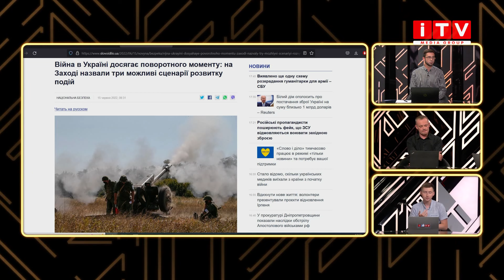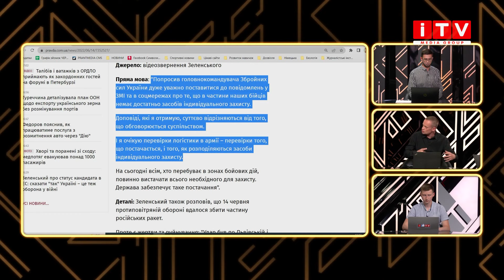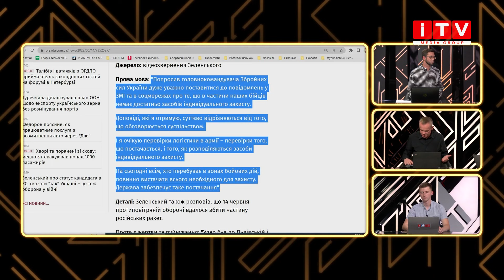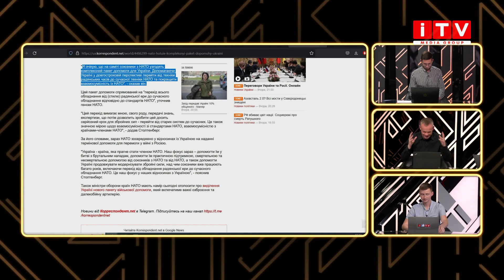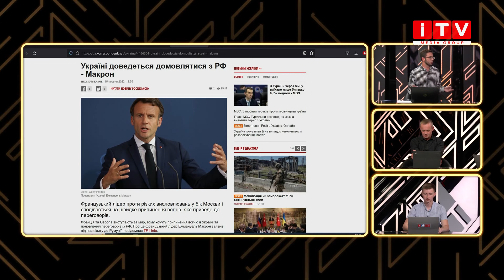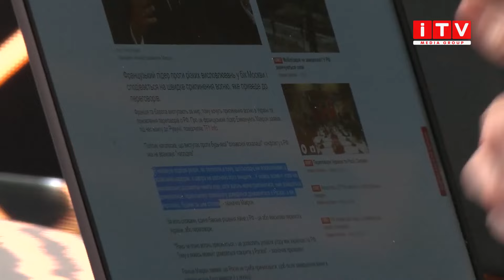ЧК#35. Перевірка військ на засоби захисту/ Три варіанти закінчення війни/НАТО наддасть допомогу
Про що говоримо сьогодні? У Вашингтоні озвучили три варіанти закінчення війни для України. Вони не дуже втішні і ось вони.
Перший з них – Росія продовжить розвивати успіх на ключових і важливих для них позиціях –  мова про Донецьку та Луганські області, тобто досягне поставлених для неї цілей.
Другий варіант – війна зайде в глухий кут, бойові зіткнення призведуть до величезних втрат з обох сторін, це триватиме місяці, а то й роки  і лише поглиблюватиме кризові процеси у світі викликані війною. Третій варіант є найменш ймовірним – орда оголосить, що вона досягла своїх цілей, більшість бойових з’єднань ЗСУ розбиті, а отже це перемога, і в результаті залишаться на одних територіях а з інших підуть. Зеленський Володимир доручив Валерію Залужному перевірити забезпечення особового складу необхідними засобами захисту. Мова  про бронежилети та шоломи. А що є проблеми з цим? НАТО готує для України пакет військової допомоги, його мають схвалити найближчим часом. Мова про те, що альянс допоможе перейти нам на натівське озброєння. Коли? Чоловічий клуб - новий проект телеканалу ITV Media Group. В Чоловічому клубі журналісти телеканалу діляться ВЛАСНИМИ думками про головні події дня. Не завжди об'єктивно, але завжди по простому про не просте.